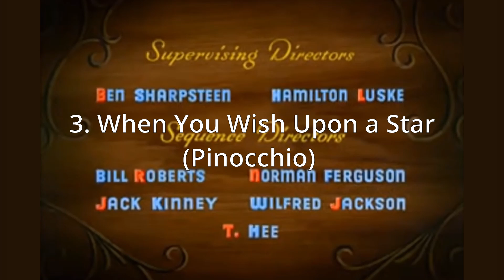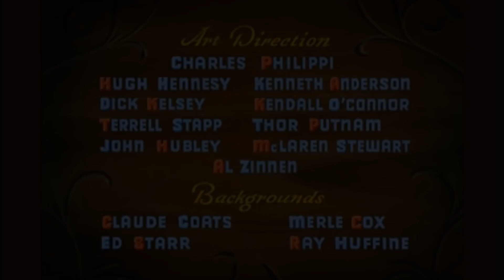Top 10 Disney Songs Of All Time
Brining back my childhood.